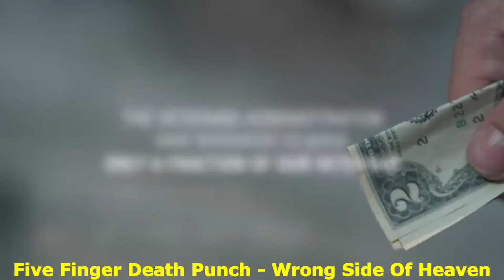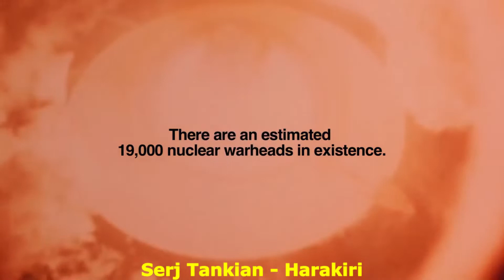My 260 Favorite Rock/Metal Songs - Part 4 (Eurovision and non-Eurovision Songs)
Hi, folks! I made a compilation of some of my favorite rock/metal songs (260 songs to be exact) in random order - eurovision and non-eurovision songs.Of course there are a lot of more songs to put in, but the list would be huge (it's already long haha). Hope you like it! Peace and love for all! :)

Artists and songs - Part 4:
Serj Tankian - Baby
Apocalyptica - I Don't Care feat. Adam Gontier
Flogging Molly - Devil's Dance Floor
Iron Maiden - The Trooper
Red Hot Chili Peppers - Snow (Hey Ho)
NX Zero - Cedo Ou Tarde
Aerosmith - Crazy
Angra - Spread Your Fire
Sabaton - Primo Victoria
System Of A Down - Toxicity
Matanza - Meio Psicopata
Bon Jovi - It's My Life
Pitty - Máscara
Mägo de Oz - Desde mi cielo
Avenged Sevenfold - Seize The Day
Avantasia - Shelter From The Rain
ELUVEITIE - Inis Mona
KORPIKLAANI - Lempo
Powerwolf - Killers With The Cross
Girugamesh - Drain
Iron Maiden - Fear Of The Dark
Sabaton - Resist And Bite
Foo Fighters - The Pretender
Mägo de Oz - Gaia
Avenged Sevenfold - Dear God
Five Finger Death Punch - Wrong Side Of Heaven
Disturbed - Just Stop
Sabaton - No Bullets Fly
DragonForce - Through the Fire and Flames
Aerosmith - Cryin'
Linkin Park - What I've Done
Angra - Late Redemption
Guns N’ Roses - Knockin' On Heaven's Door
Serj Tankian - Empty Walls
Foo Fighters - Everlong
Sonata Arctica - Letter to Dana
Iron Maiden - Wasting Love
Green Day - American Idiot
Serj Tankian - Harakiri
Linkin Park - A Line In The Sand
Capital Inicial - Depois da Meia Noite
Avantasia - Dying For An Angel (feat. Scorpions' Klaus Meine)
Unleash The Archers - Northwest Passage
Hoobastank - The Reason
Rammstein - Sonne
Angra - Heroes of Sand
The Cranberries - Zombie
maNga - We Could Be The Same
Epica - Storm The Sorrow
Linkin Park - Numb
Lordi - Would You Love A Monsterman
Apocalyptica feat. Brent Smith - Not Strong Enough